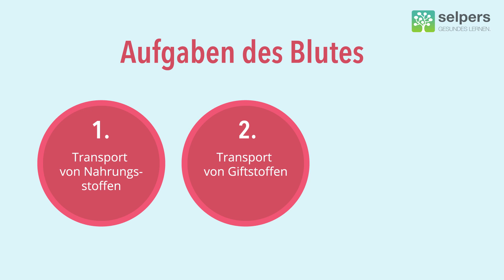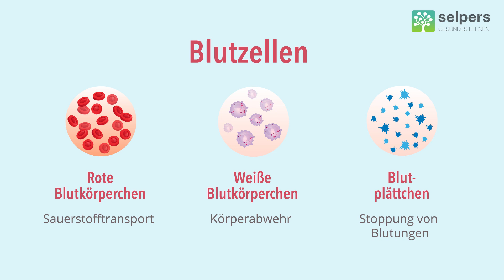Blutbildung und Aufgaben von Blutzellen (MDS verstehen - Experte erklärt)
Blutzellen erfüllen viele Aufgaben im menschlichen Körper. Bei der Erkrankung MDS (Myelodysplastisches Syndrom) sind blutbildende Zellen des Knochenmarks geschädigt. Um die Erkrankung zu verstehen, müssen wir uns zuerst die Funktion von Blutzellen und die Blutbildung ansehen.

Univ.-Prof. Dr. Michael Pfeilstöcker, Facharzt für Hämatologie und Onkologie, beantwortet im Video "Blutbildung und Aufgaben des Blutes" folgende Fragen:

00:00 ► Wie funktioniert die gesunde Blutbildung?
01:02 ► Welche Blutzellen gibt es und was sind ihre Aufgaben?
02:17 ► Was sind myeloische Zellen und welche Aufgaben haben sie?

» KOSTENLOSE DOWNLOADS ZU MDS
✅ MDS Klassifikationen der WHO und das Internationale Prognose Score System - revidiert
✅ Wie du dich am besten auf das Arztgespräch vorbereiten kannst!
✅ Was heißt das alles? Einen Glossar rund um die wichtigsten Begriffe bei MDS findest du auch

» WEITERE (kostenlose) EXPERTEN-VIDEOS ZU MDS und zum Thema Myelom & Lymphom findest du